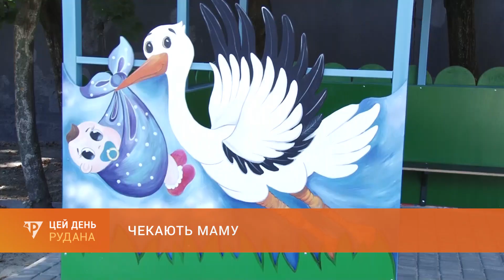Чекають маму: у Будинку дитини шукають родини для вихованців, які не знають батьківського тепла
Професійний колектив "Будинку дитини" дбає про життя, здоров'я і розвиток наймолодших криворіжців, які з різних причин позбавлені піклування батьків. Водночас для спеціалістів закладу важливо знайти люблячі родини для своїх вихованців. З початку року 48 малюків були влаштовані до сімейних форм виховання. Та майже стільки ж дітей ще чекають на турботу і любов у родині.